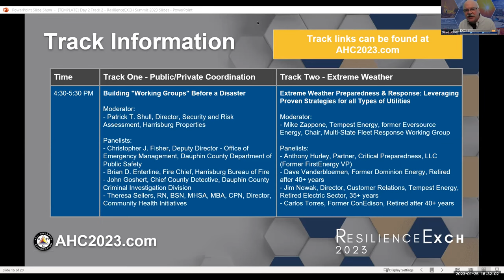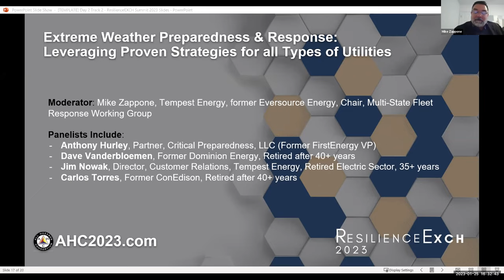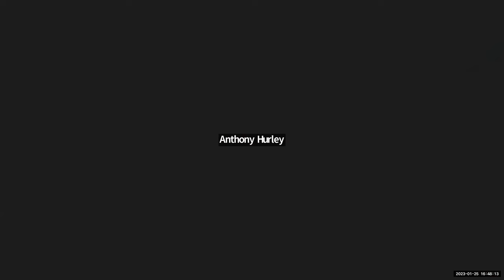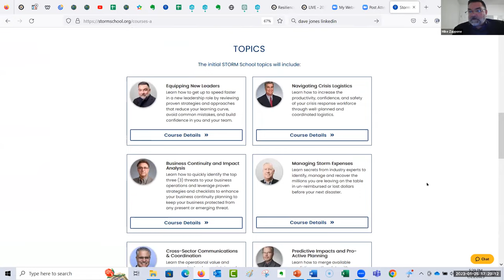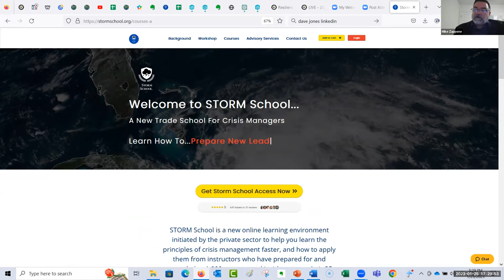Extreme Weather Preparedness & Response: Leveraging Proven Strategies for all Types of Utilities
Utilities of all sizes face common and unique challenges depending on their service territories, their relationship with their state and local government, and the availability of staff and resources to meet the challenges they face throughout the year. This session is aimed at any size utility company to help them learn proven strategies from former investor-owned electric utility storm experts (each with 30+ major storms over their 40+ year career) that can be implemented immediately and to streamline processes and avoid common mistakes in the following areas:

 Coordinating efforts with state and local government
- When regulators can help or hinder
- Establishing blue sky day planning meetings
 Enhancing storm preparedness to become more predictive and less reactive
- Determine various sizes of events you face and the minimum staffing you need for each event
- Benchmarking your efforts with peers and other utilities
 Streamlining future operations through better-organized after-action reviews (AARs)
- Identifying gaps in your operation when encountering multiple events
- Using your AAR to enhance processes, checklists, and future training for internal and external stakeholders

Attendees of this session will:
- Participate in a discussion period that will provide them with actionable information, strategies, and tactics that they can implement immediately to save money and improve safety
- Understand the 3 simple steps that can strengthen their relationship and coordination with their regulators, and state and local government emergency management professionals and practinioners
- Learn how to quickly determine the minimum staffing requirements you will need for each type of storm you are likely face
- Understand how to benchmark your organization and where to go to do it
- Learn how to use AAR's to evlauate and improve current process so you can do more with less